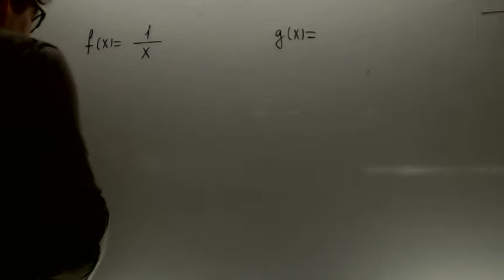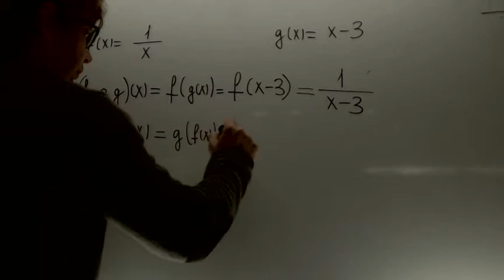Composicion de funciones 04 Matematicas 1 Bachillerato Academia Usero Estepona